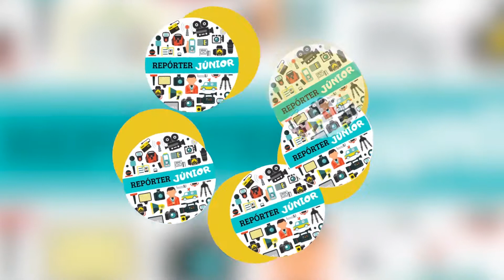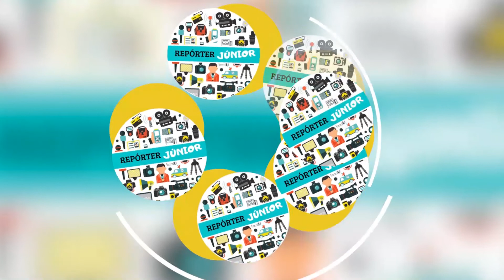Repórter Júnior 2020 – Clube de leitura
A repórter júnior Sondos Dharer foi conferir como foi realizou o trabalho apresentado no Integra UFMS, “Clube de leitura – porque ler nunca é demais”.